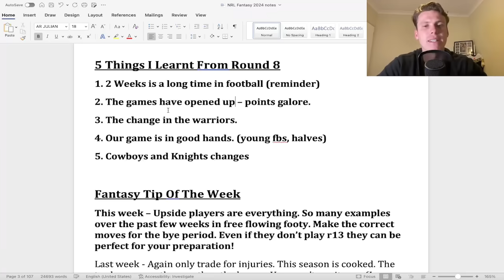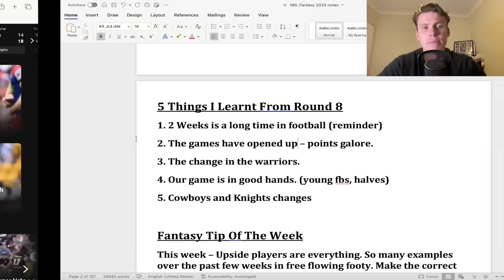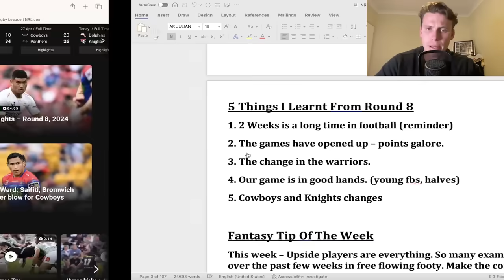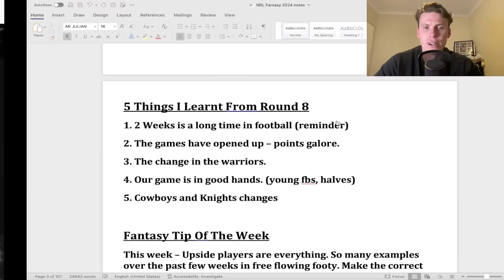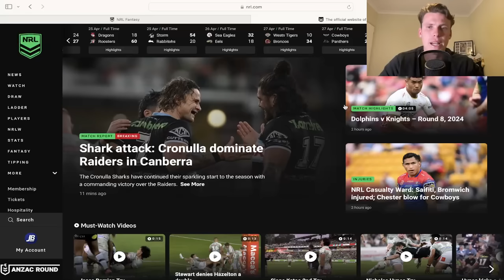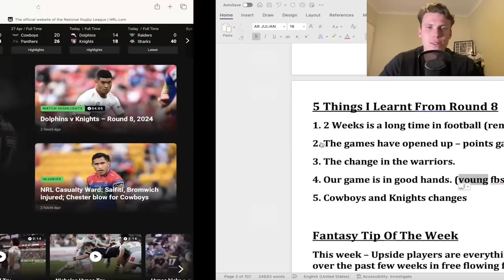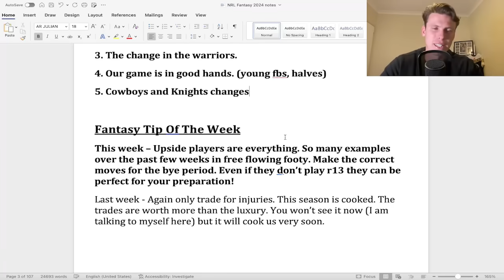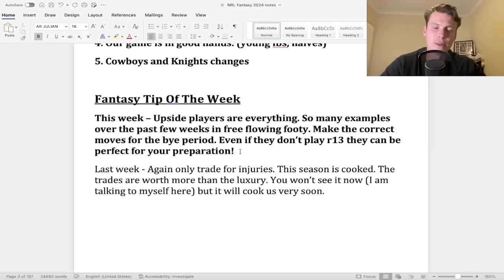Fantasy Tip + Upside Plays, Knights/Cowboys Improve!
In this episode I analyse round 8 discussing the 5 things I have learnt for the week + my fantasy tip of round 8!